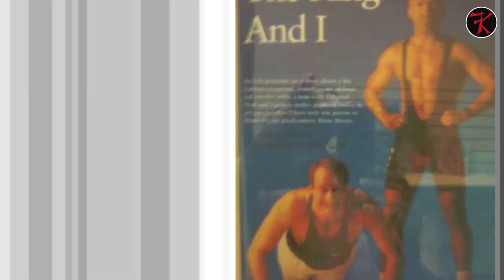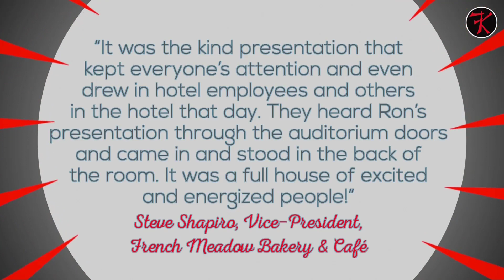Motivating Seniors: Body & Mind Wellness - Ron Henderson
💠 In this motivational video, Ron Henderson, the Fitness & Stress Elimination Expert, inspires the senior population to take better care of their bodies and minds through positive talk. Ron emphasizes the importance of maintaining physical and mental wellness for seniors, offering practical advice and encouraging a positive mindset.

💠 As a keynote speaker, Ron enriches the lives of seniors by motivating them to adopt healthy habits and stay active. Learn how to improve your health and well-being at any age with Ron's expert guidance and uplifting message.

✅ Key Points:
Motivational Message: Encouraging seniors to prioritize their physical and mental health.
Practical Advice: Tips on adopting healthy habits and maintaining a positive mindset.
Benefits: Improved health, well-being, and quality of life for seniors.